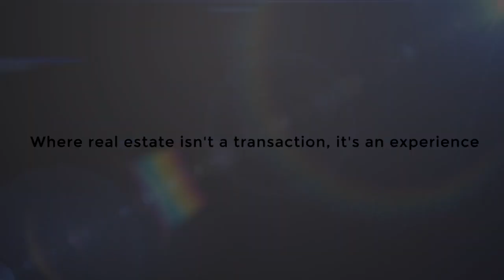Degrassi Cove Placd Waterfront Innisfil For Sale Lot 5 Degrassi Cove Place | The Fournier Experience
Degrassi Cove Place Waterfront Innisfl For Sale Lot 5 Nestled on an exclusive cul-de sac on Churchill’s Degrassi Point, Lot 5 Degrassi Cove Place is the perfect spot to create you own piece of waterfront paradise. Conveniently located just over an hour from Toronto and minutes from the amenities of Alcona, Degrassi Point provides a quick weekend escape from the city. This exceptional building lot boasts approximately 100 feet of sandy shoreline to sit with a glass of wine and enjoy the beauty of Lake Simcoe. At 150 feet deep, surrounded by mature greenery, this private lot is the ideal canvas to create the home or cottage of your dreams.

This gem of a property has been a cherished spot for 7+ generations to build memories, having never been on the open market.

Currently internet, phone, cable, natural gas and hydro providers service the neighbourhood, simplifying the process for development.

Visit Degrassi Point for yourself, relax in a Muskoka chair and start creating your memories that will last for generations to come.